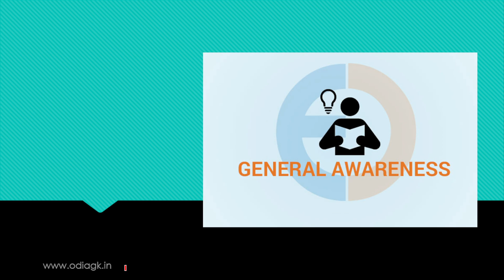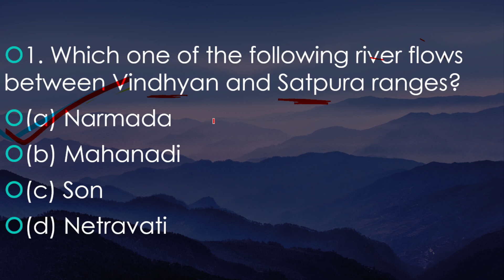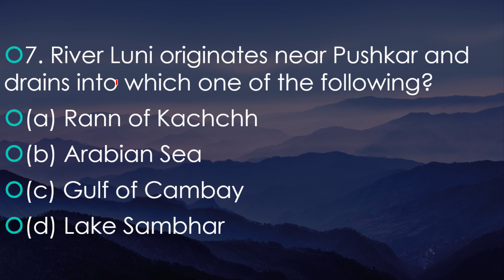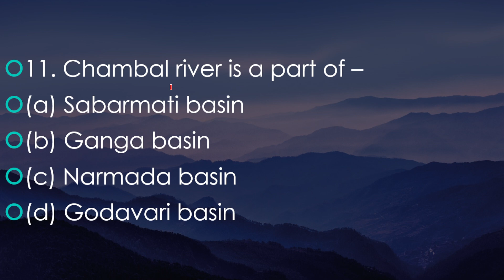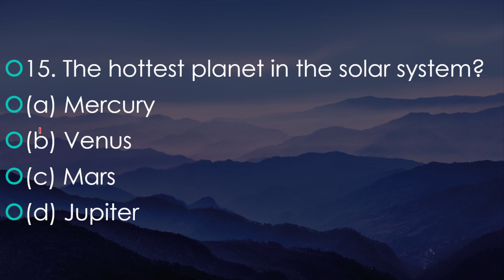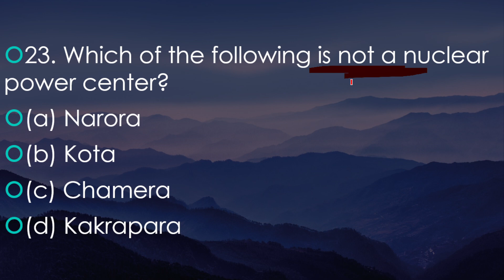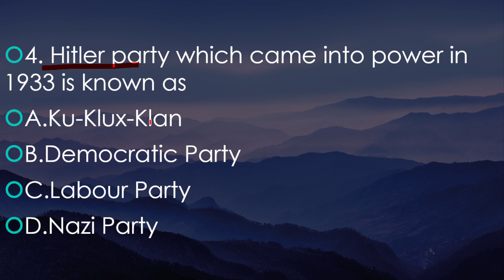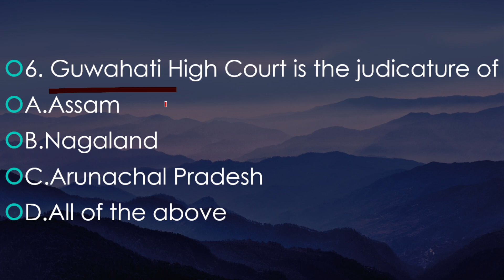General Awareness Gk odia | Odia General Awareness mcq || OPSC ASO, OSSSC, OSSC Exam| Digital Odisha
Dear Student, Here we cover some importnat gneral awareness short questions which help to your all Competitive Exam So join with us and start your prepairation digital odisha.

General Awareness Short questions
General ShorT questions gk
General Studies short questions
General Awareness mcq Class
General Science Qeustions